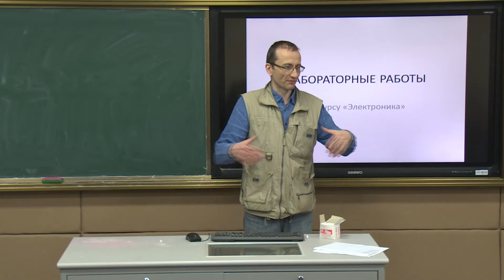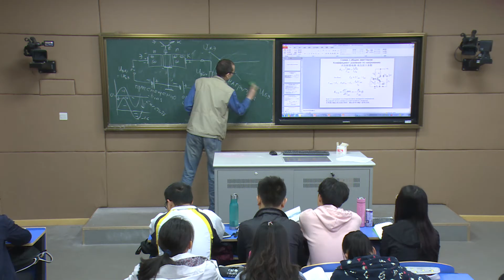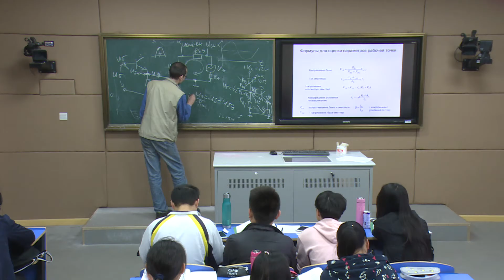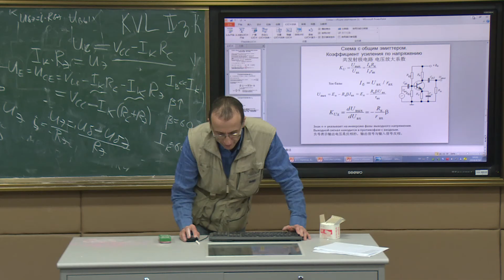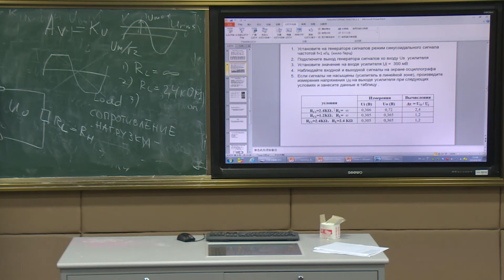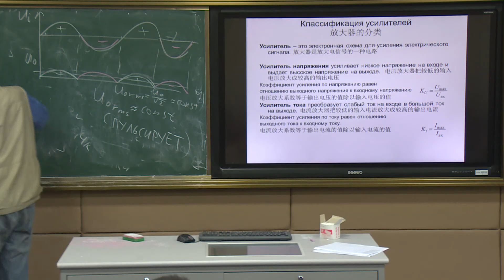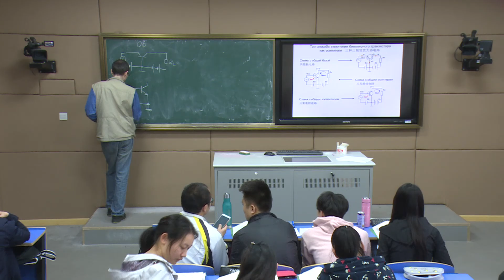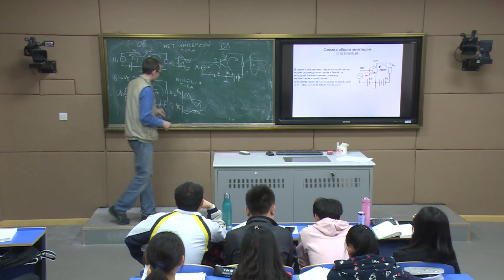Курс «Аналоговая электроника». Лекция 5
Курс лекций «Аналоговая электроника» читается студентам из Технического университета г. Сюйчжоу в рамках международного сотрудничества.